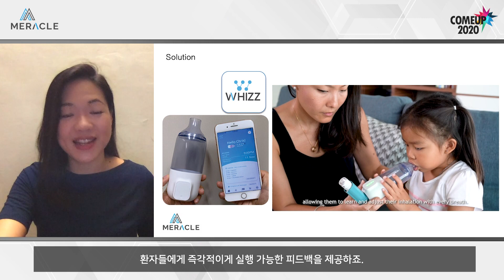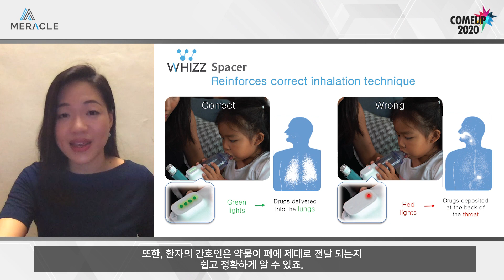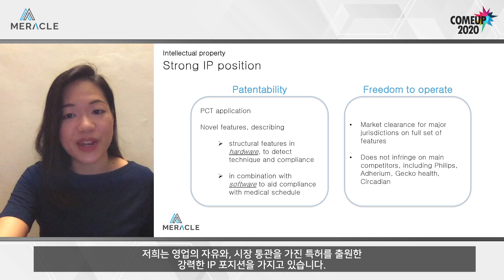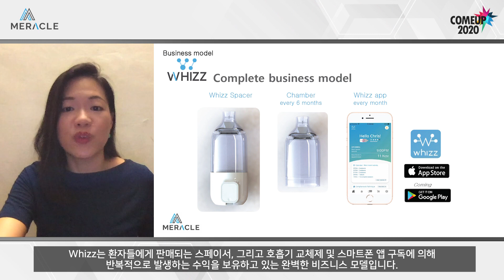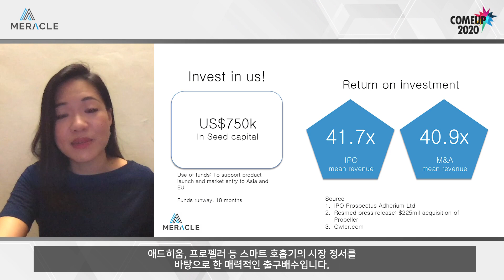COMEUP STARS_Meracle Pte Ltd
✨MEET OUR 120 COMEUP STARS:📍Meracle ✨

Meracle developed the Whizz, to improve the management of chronic respiratory conditions by increasing the efficiency of medication delivered into the lungs while tracking intake data to augment the management and assessment of treatment outcomes. The Whizz is the only solution in the market that addresses technique and compliance at the same time, solving the challenges faced by 7 in 10 patients, who struggle with ineffective and inconsistent inhaled medication intake. Through trials, we have shown that the Whizz helped patients overcome these hurdles, leading to reduced symptoms and better quality of life.